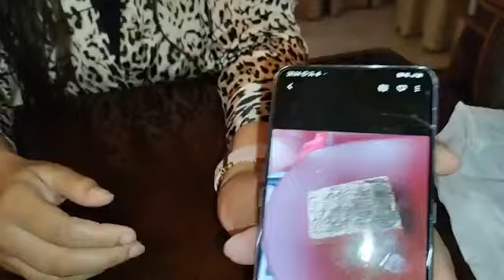حياة تاجرة الذهب الملقبة بـ’أميرة الذهب’فيد أخطر مافيا:مشات ليا 2 المليار وممتلكاتي ومحل فتوين سانتر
عاجل.. لايف قنبلة..حياة التاجرة الملقبة بـ ’’أميرة الذهب’’في يد أخطر مافيا بالمغرب:مشات ليا 2 المليار وممتلكاتي ومحل فتوين سانتر وتشديت بسبب شيكات فيهم بين 200 و 500 مليون وباقين كيهددوني وغادي نفضح كولشي